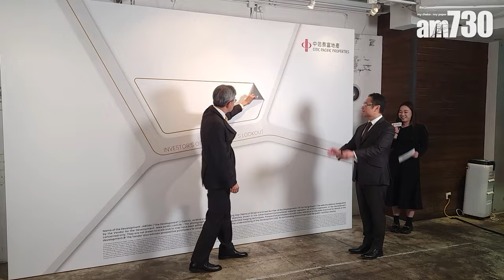中信泰富精品豪宅 JARDINI峻譽‧渣甸山 新聞發布會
由中信泰富發展、位於渣甸山大坑道135號豪宅項目今日(30日)正式命名為「峻譽．渣甸山」(JARDINI)，提供114伙，戶型包括兩房及四房，標準單位實用面積由約434方呎起。

中信泰富 峻譽‧渣甸山#地產